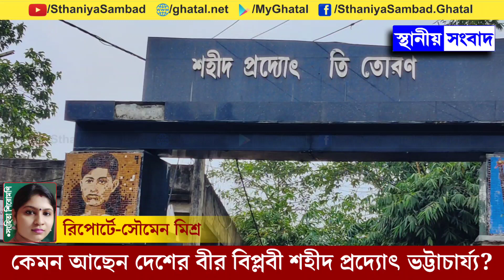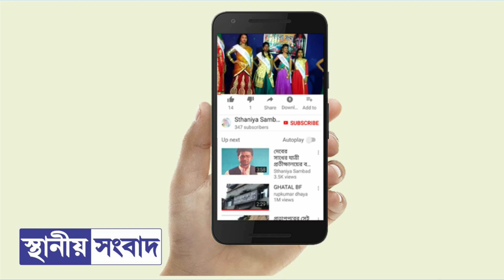কেমন আছেন দেশের বীর বিপ্লবী ঘাটালের গর্ব শহীদ প্রদ্যোৎ ভট্টাচার্য্য?